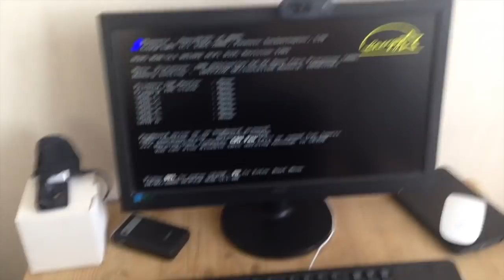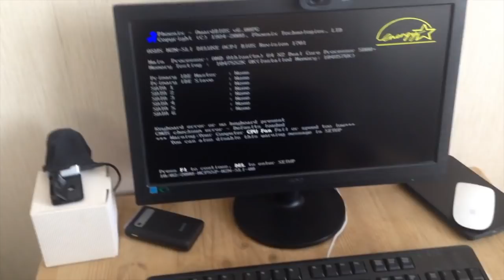И снова умер вентилятор на видеокарте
Снова погиб вентилятор на видеокарте. Удачная покупка материнской платы.
Всем, кто быстро поможет собрать необходимую сумму- помогу с прошивкой видеокарт AMD.